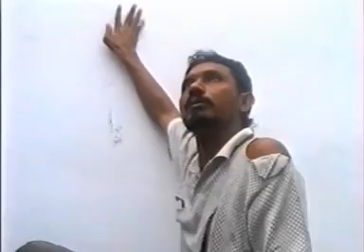Syeh Youldy Prima - Korban Fitnah (Lagu Aceh)